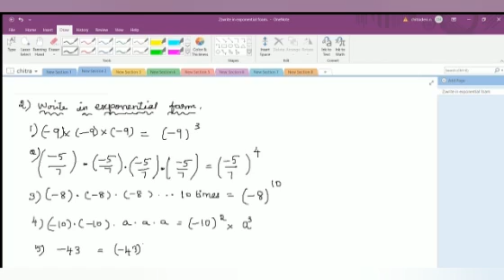CBSE - Class VII - Maths - EXPONENTS Ex: 4A Q.no: 1 to 5